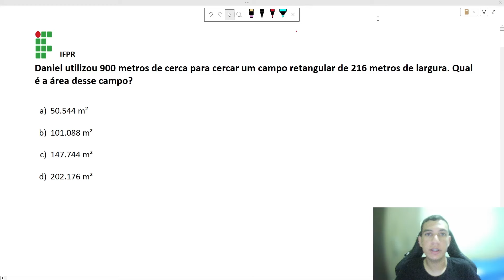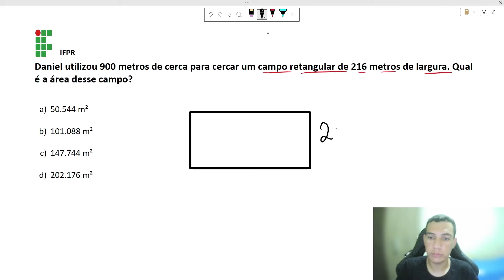Áreas de figuras planas, resolução de exercícios - IFRS, IFTO e IFPR